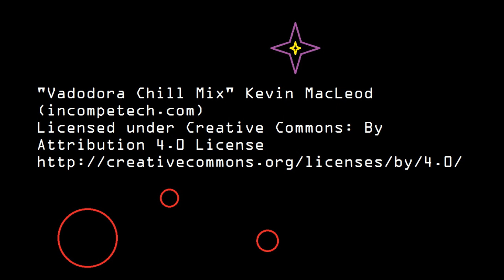The Middle East and Persia - Konflikt 47 Lore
The War in the Middle East and Persia leading up to 1947.